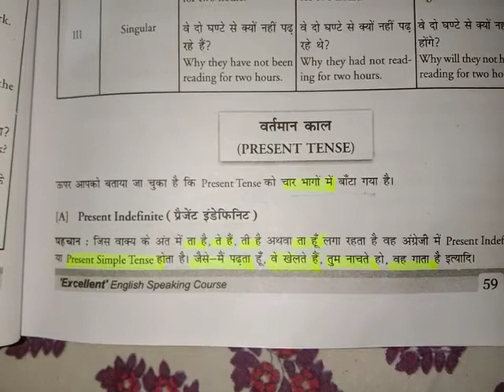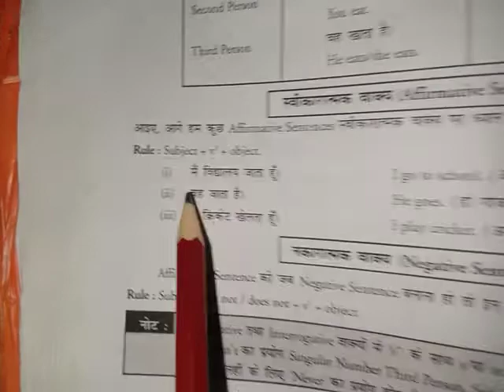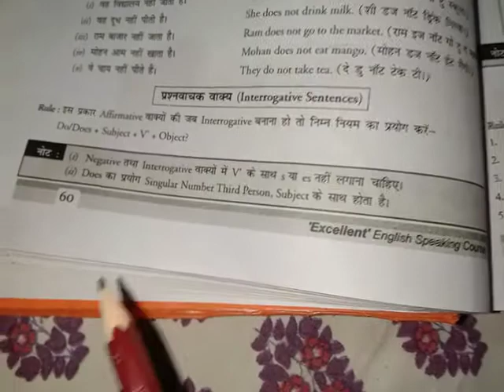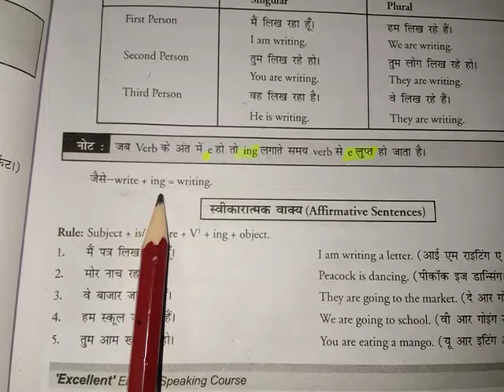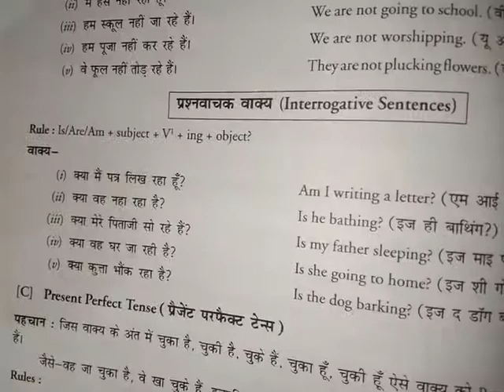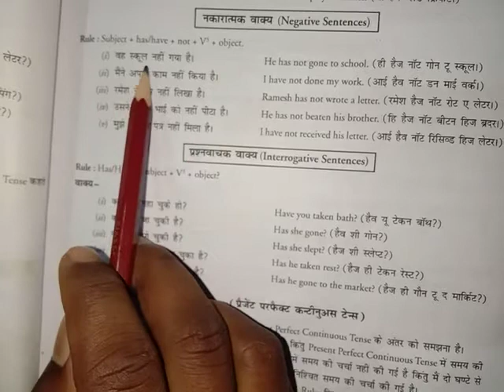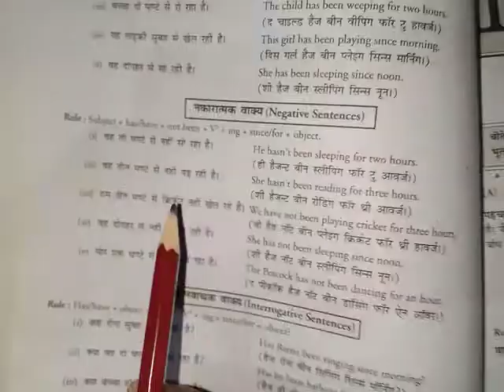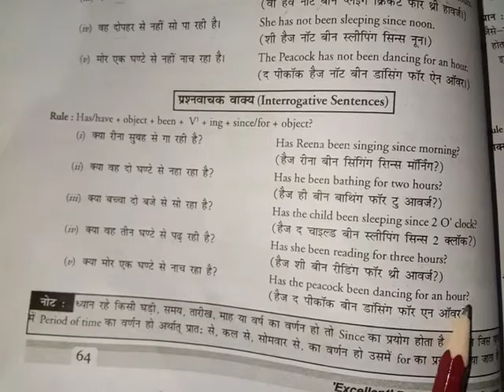Present tense वर्तमानकाल pura video Hindi me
Present  tense  English  guroo ji